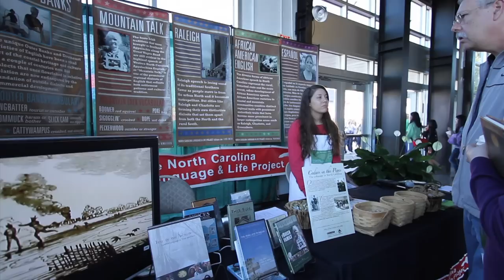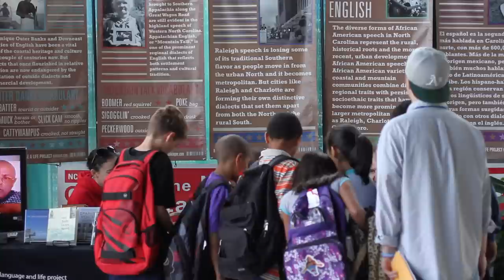The NCLLP at the 2012 NC State Fair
For the third year in a row, the North Carolina Language and Life Project (NCLLP) at NC State has hosted an educational booth about language and culture in North Carolina. The project is possible with the support of NC State University's College of Humanities and Social Sciences Office of Research, Extension, Engagement, and Economic Development, and the William C. Friday Foundation.